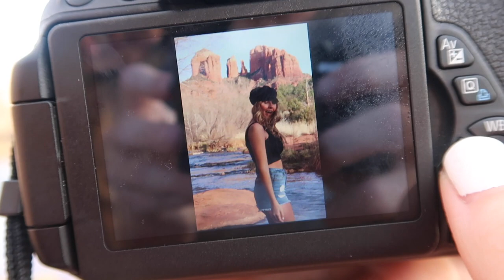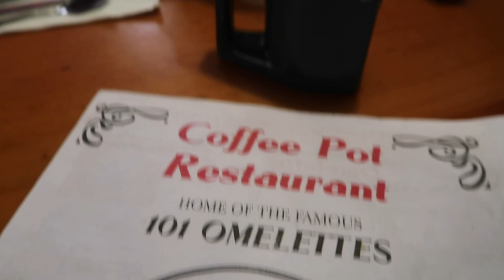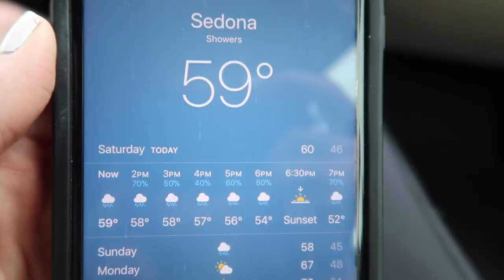SEDONA GLAMPING | monti's feelin' 22 adventure VLOG!!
SEDONA GLAMPING TRIP!

owen found the best place to stay in SEDONA ever!

owen surprised me and we drove to our yurt on a creek by cathedral rock in sedona to celebrate my 22nd birthday!!!

it was AMAZING guys! we got to capture some of the best parts of our advebture while in sedona together!!! it was STUNNING up there!

im gunna be better about posting:)))

YAYAY! videos to come!!
1. be sure to tune into PART2 of this video!!! my birthday celebration back in PHX! owen never stops amazing me with his surprises!

2. FABFITFUN spring unboxing!! whats inside?!

TURN ON YOUR POST NOTIFICATIONS SO YOU KNOW WHEN I POST NEXT!!

also show us some love on INSTA!
for more looks into daily life!

oxoxoxoxoxo